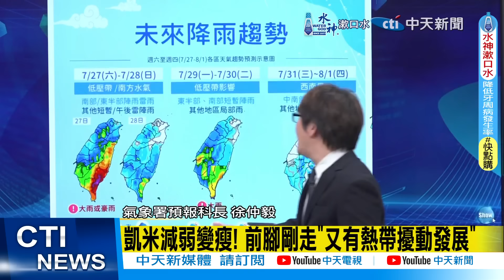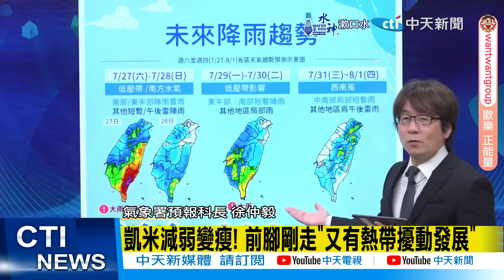【每日必看】凱米挾帶豐沛雨量! 14縣市發佈豪雨特報｜凱米減弱變瘦! 前腳剛走"又有熱帶擾動發展 20240726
00:00 凱米8點半解海警! 14縣市炸颱風尾豪雨
01:16 凱米挾帶豐沛雨量! 14縣市發佈豪雨特報
03:36 凱米減弱變瘦! 前腳剛走"又有熱帶擾動發展"